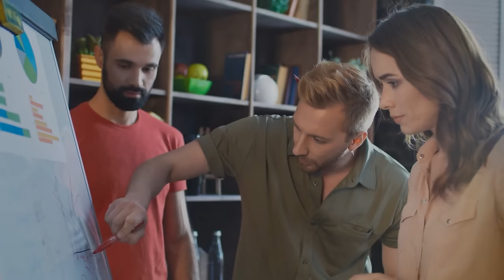Husband Betrayed His Wife And Abandoned His Family. The Wife's Revenge Will Shock You..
Ruby often went to the cemetery. Here, in silence and tranquility, she could confide all her thoughts and worries, sitting by her mom's grave. The girl talked, talked about something, looking nowhere, and as if it became easier, as if her mother heard her, invisibly protected her, calmed her, gave her strength. Her mother died when Ruby was only ten years old. It was hard for the little girl to bear the loss. And she even now, when she is more than twenty years old, carried that pain in her soul. And it was only when she went to her mother's grave that she found comfort. Once a month Ruby went to the graveyard. Even in winter. Her father knew about it. At first he fought, afraid for his daughter's mental health. Then he realized there seemed to be no harm in such visits. He calmed down. My father calmed down quickly after my mother's death.